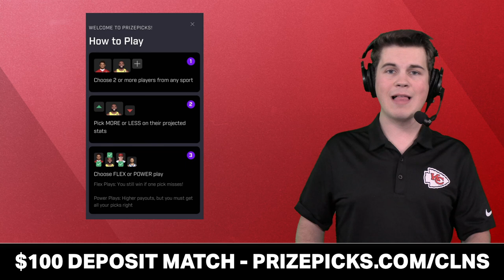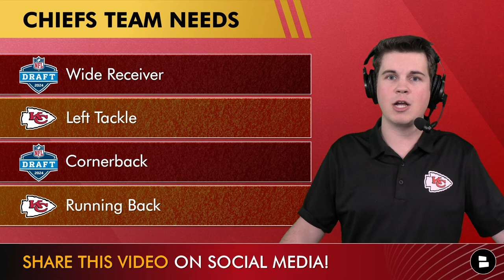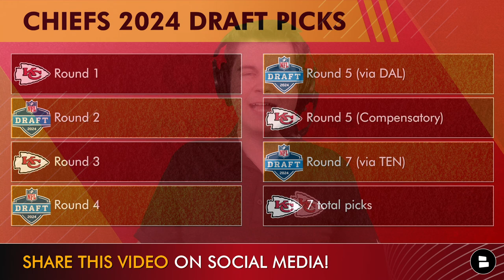Mike Danna RE-SIGNING With Kansas City Chiefs In 2024 NFL Free Agency | LATEST Chiefs News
Chiefs news: Kansas City Chiefs have agreed to terms with DE Mike Danna on a three-year deal. Mike Danna re-signing has Chiefs Kingdom excited with Andy Reid making an addition to the Chiefs roster. Get all of the Mike Danna stats, highlights, contract details and more on this Chiefs Report with host Jace Andrews as he recaps all of the latest Chiefs free agency news and more NFL free agency news!

Want the latest news and rumors on the Kansas City Chiefs offseason moves? The Chief's Report host Jace Andrews has you covered!

Mike Danna 2023 Stats:
- 50 TKL
 - 7 TFL
- 13 QB HITS
- 6.5 SACKS

Only REAL Chiefs Kingdom members are apart of the Noti Gang! Hit the Noti Bell 🔔

- MAJOR Chiefs Rumors: The NFL Is SCARED Of The Chiefs | Stefon Diggs Denied TRADE To Chiefs
- Kansas City Chiefs 7-Round Mock Draft After Rashee Rice Wreck | Chiefs TRADE UP For Wide Receiver

Stay in the know around the Kansas City Chiefs!

Want Chiefs GM Brett Veach to make moves this offseason?

- Love the re-signing of Mike Danna? Type '51'

Key Chiefs Free Agents in 2024:
DT Chris Jones
WR Mecole Hardman
CB L'Jarius Sneed
LB Drue Tranquill
LB Willie Gay Jr.
P Tommy Townsend
LT Donovan Smith

If you LOVE THE CHIEFS, then share today's video on social media!